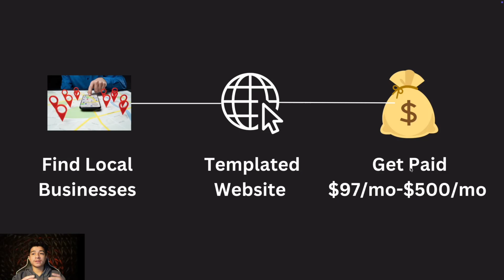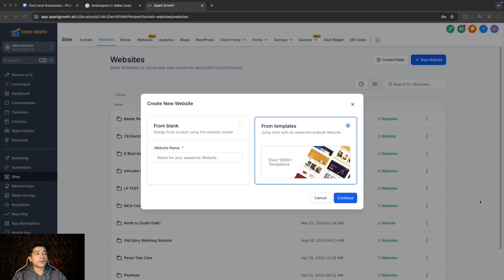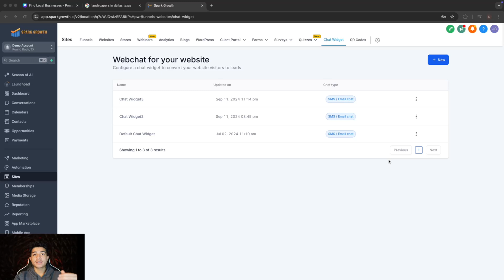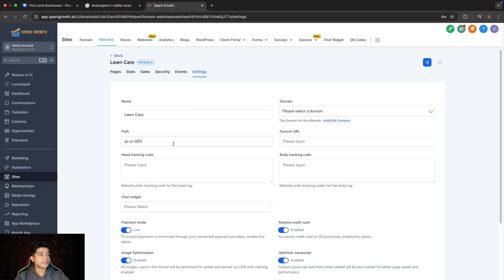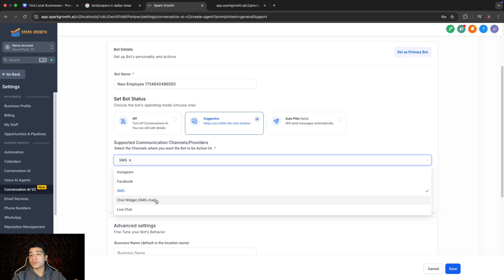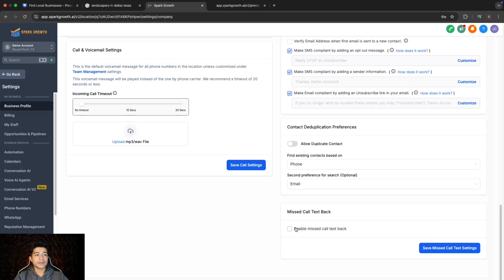How I Build FREE Websites For Businesses and Make $8.9k/mo Recurring! (GoHighLevel)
Want to know how I build FREE websites for businesses and turn them into $8.9k/month in recurring revenue? In this video, I’ll break down the exact process I use to create value-packed websites and leverage GoHighLevel to generate consistent income.

💡 Here’s what I’ll show you:

How to attract businesses with free websites and convert them into paying clients.
Step-by-step strategies for scaling your agency with recurring revenue.
The tools and techniques that make this system seamless and effective.
If you’re looking for a proven way to grow your agency, increase conversions, and build recurring income, this is the video for you. Watch now and start transforming your business!